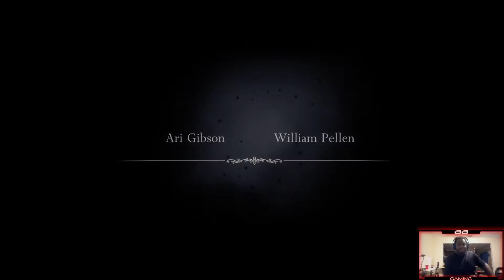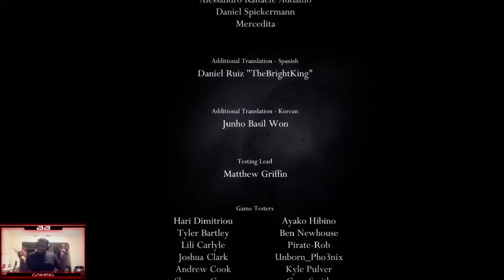HOLLOW KNIGHT MAIN ENDINGS WITHOUT DLC